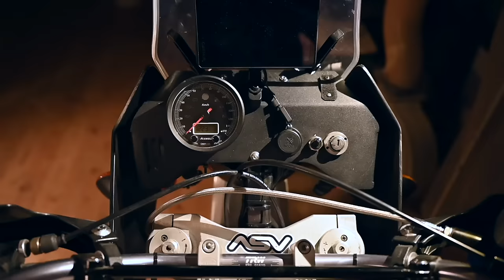BMW R80 G/S 1000 der Umbau im Detail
Heute besuchen wir Christian in seiner Werkstatt, bauen einen Kardan ein und plaudern über seinen BMW R80 G/S 1000 Umbau

Zweiventieler, Boxer, BMW, HPN, Die kleine Garage, Hubert Auer Fotografie,